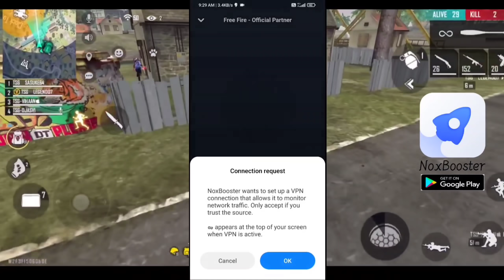MONEY HEIST 2.0 EVENT FREE FIRE | OB31 UPDATE FREE FIRE |NEW EVENT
Kemcho ?😍

1* Queries :-
next weapon royale and diamond royale in free fire,

Gameplay by  @KILLER FF

3* Queries :-
when will money heist event come in free fire,

4* Queries :-
ob31 update free fire date in india,
ob31 update free fire kab aayega,

1. Garena Free Fire Indonesia
2. Garena Free Fire Brazil
3. Garena Free Fire Brasil
4. Garena Free Fire India
5. Garena Free Fire Pakistan
6. Garena Free Fire Singapore

😁 Related Tags 😁

1. free fire new event
2. free fire new event today
3. new event free fire
4. ff new event
5. ff new event today
6. free fire new update
7. today free fire new event
8. free fire new events
9. free fire today new event
10. new event ff
11. new event free fire today
12. new event in free fire

1) tonight update of free fire
2) tonight update of free fire ps gamer
3) tonight update of free fire today
4) tonight update of free fire magic cube
5) tonight update of free fire gaming with ricky
6) tonight update of free fire store gaming
7) tonight update of free fire bangla
8) tonight update of free fire india server